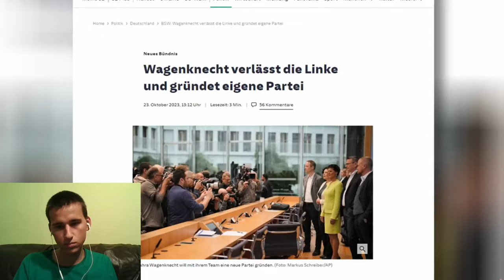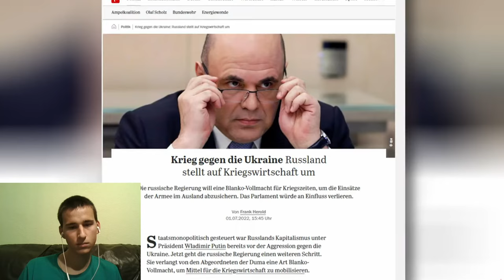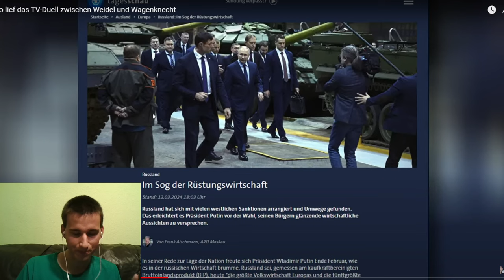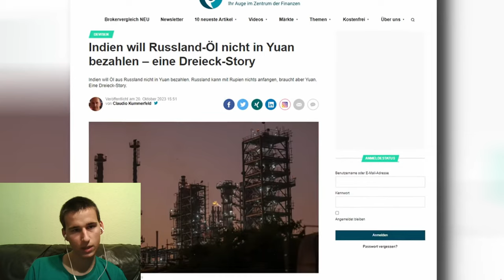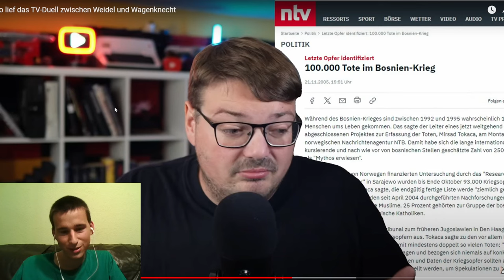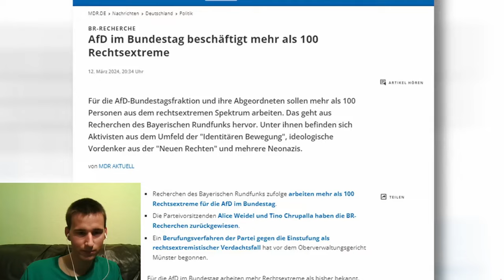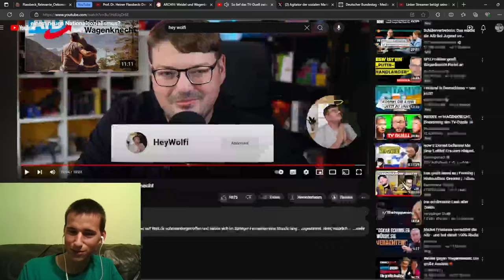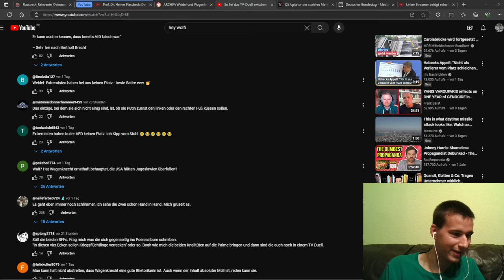HeyWolfi scheitert am TV- Duell von Sahra Wagenknecht mit Alice Weidel